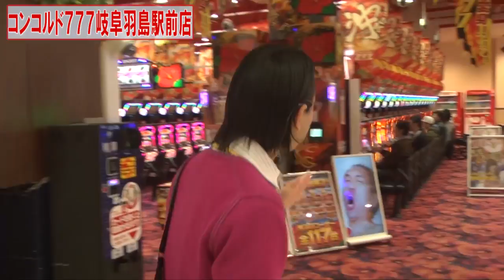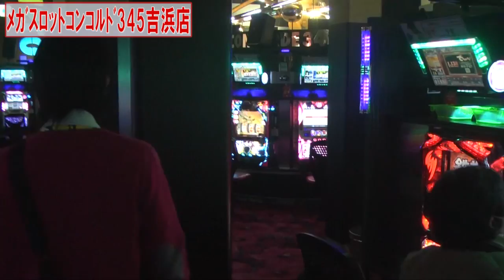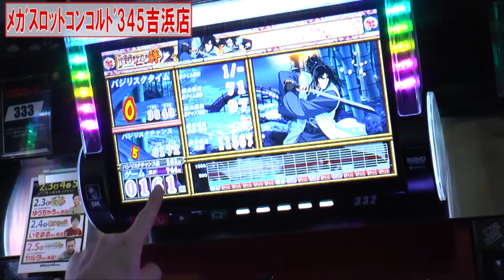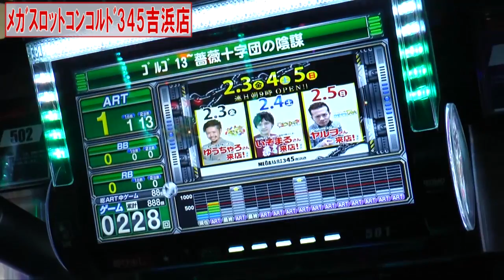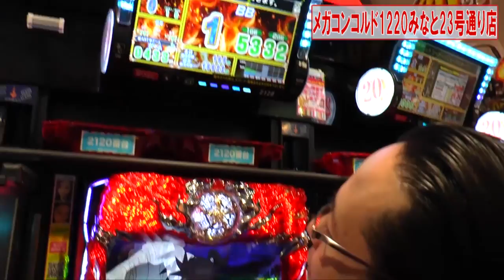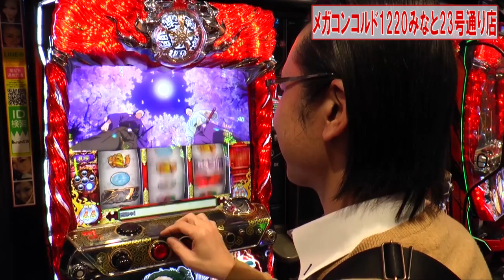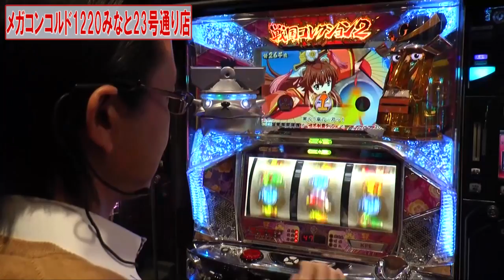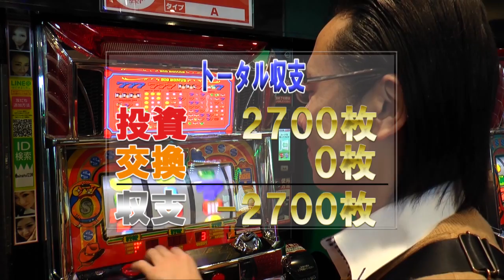【バジリスク絆】【パチスロ】シータイム第１１５回[by ARROWS-SCREEN]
シーサ。の１月の取材＆実戦その３をダイジェストでお届け！
～収録店舗～
コンコルド７７７岐阜羽島駅前店　メガスロットコンコルド３４５吉浜店　メガコンコルド１２２０みなと２３号通り店